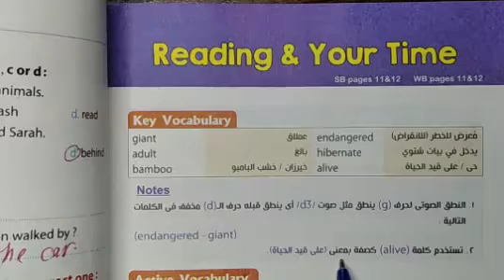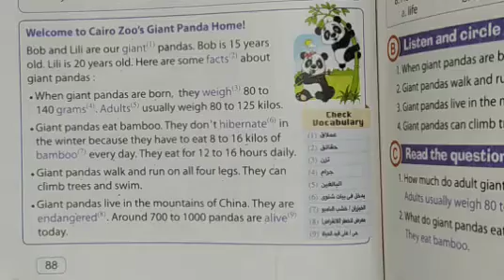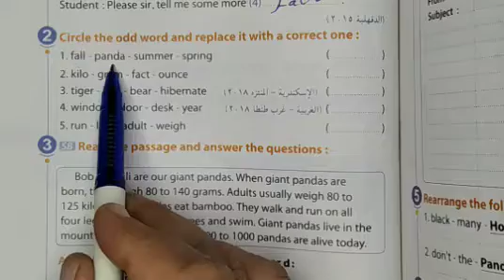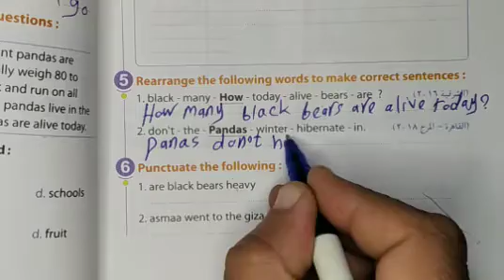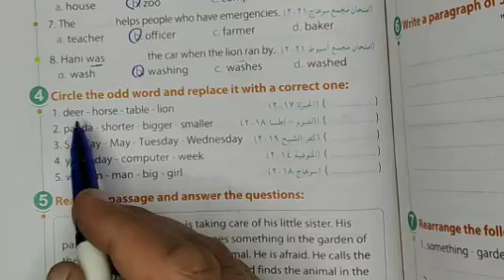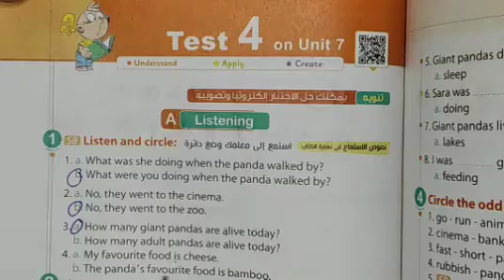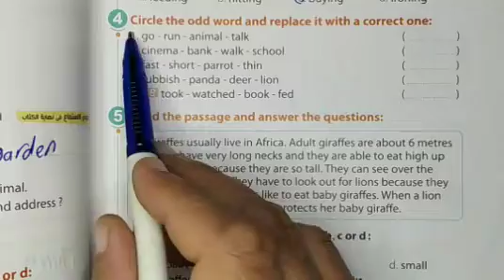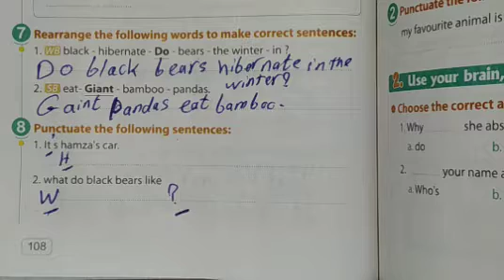حل وشرح كتاب المعاصر للصف السادس الابتدائي الترم الثاني الوحدة 7 الدرس 3 وحل الاختبار 3&4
انجليزى الصف السادس الابتدائى الترم الثاني كتاب المعاصر الوحدة السابعة شرح وحل الدرس الرابع والاختبار الثالث والرابع على الوحدة 7  لغة إنجليزية
كتاب المعاصر لغة انجليزية
حل كتاب المعاصر للصف السادس الابتدائى
كتاب المعاصر لغة إنجليزية
Unit 7
Lesson 3
انجليزى سادسة ابتدائي ترم ثاني
لغة إنجليزية سادسة ابتدائي
حل اسئله كتاب المعاصر سادسة ابتدائي
شرح كتاب المعاصر للصف السادس الابتدائي
شرح قواعد
شرح جرامر سادسة ابتدائي